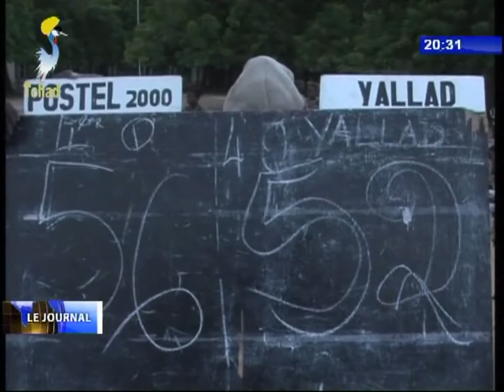INFOS TELE TCHAD DU 01 OCTOBRE 2017 - Sport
Titre
1) BASKETBALL - Postel 2000 remporte la coupe de la ligue de N'djamena face a Yallad.